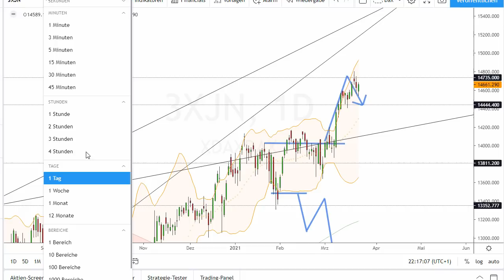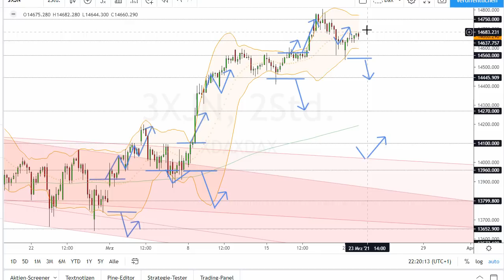Dax Analyse 23.03.2021